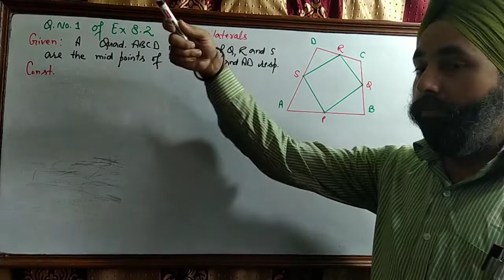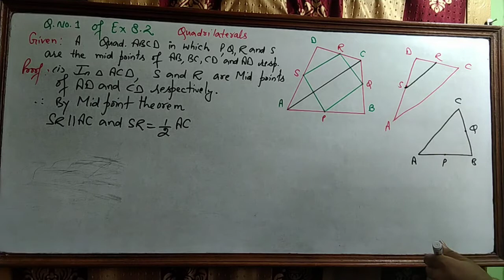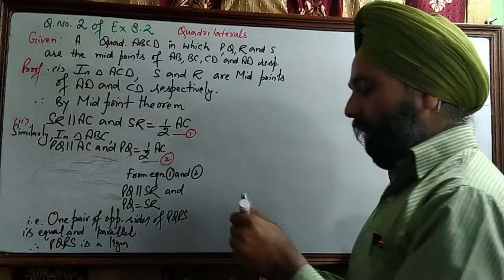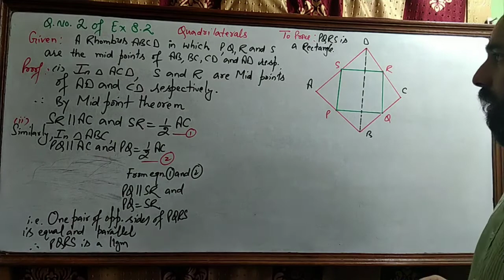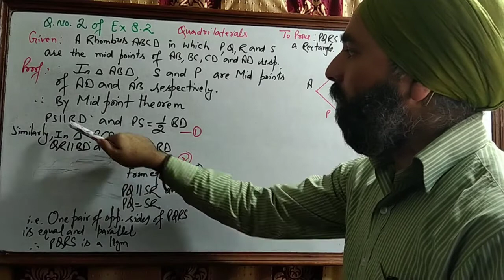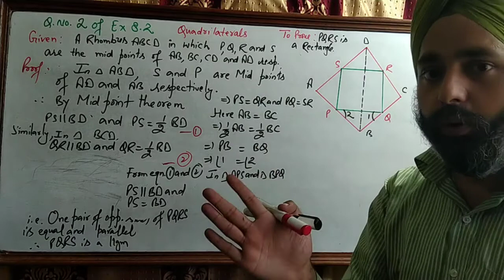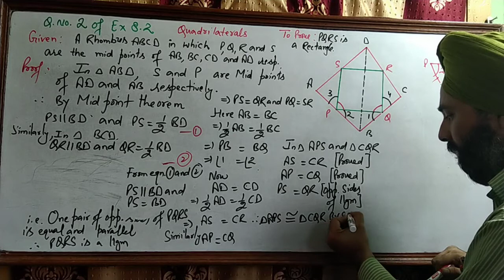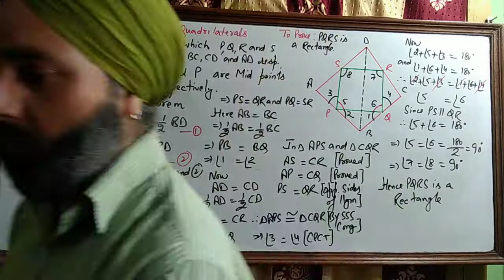Q.No.1 and 2 of Exercise 8.2, Quadrilaterals,Class 9th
By Harminder Singh